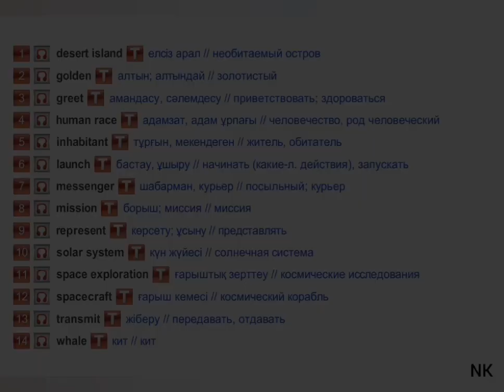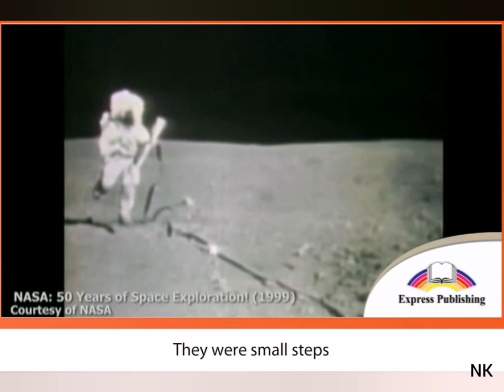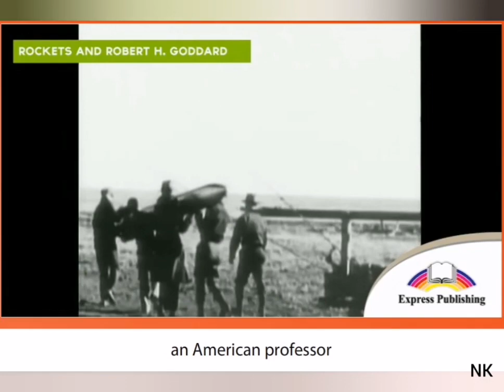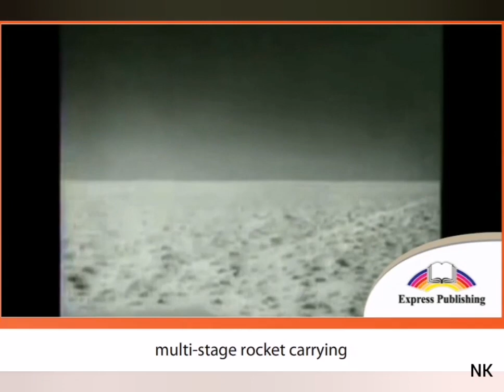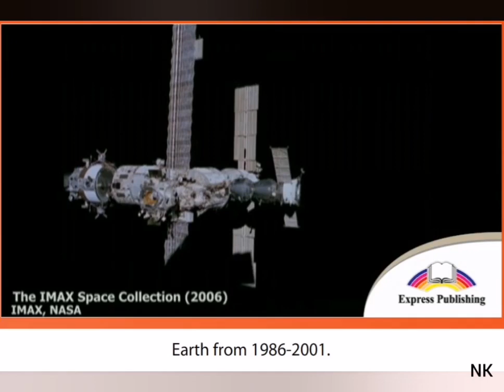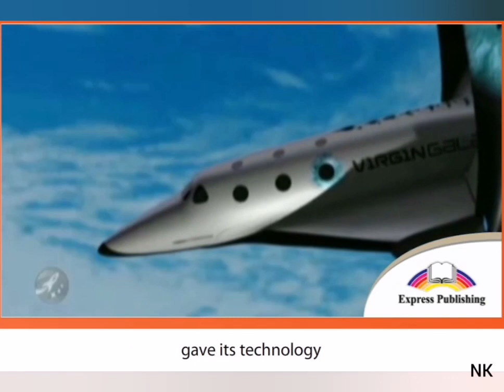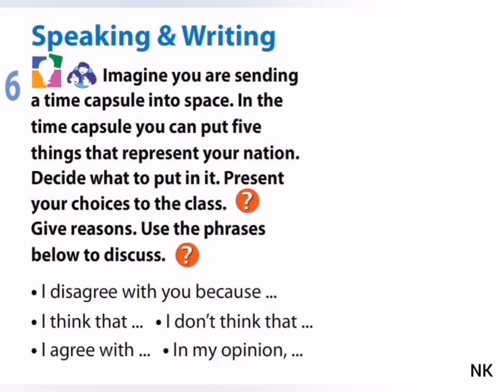Excel 7. Young People and Technology